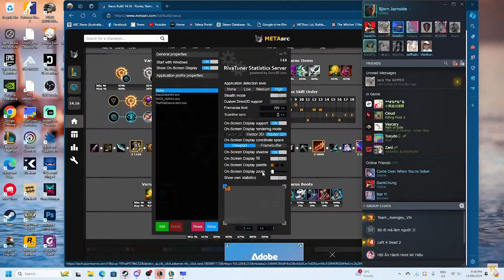Bắn Không Trượt Phát Lào | Stream Highlights 17/8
Highlight stream LoL trong tuần qua...

Nếu ae thấy content ok vcl cho mik biết ý kiến ở cmt nhé, mong ae có thời gian xem video vui vẻ :)) . Ae nào muốn coop games alo mik trong discord nhé hehe .

Sublab - Azaleh - You Found Me
Identity - At Sunset
By Your Side - Jonas Blue
Mortals x Royalty Mashup
My Heart Is Broken - NEYVO
Jealous - The Trinity
Yours Truly - Mr FijWiji